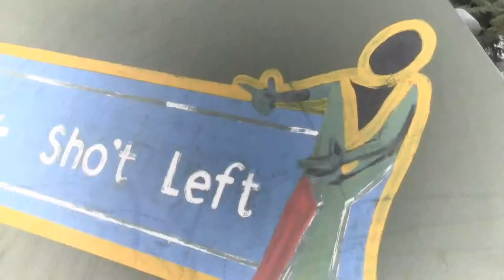City Love - Radar Productions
This is the third film that was made by myself and my group "Radar Productions" at University. The theme was "City Life" and we decided to base the film on 'love' by using three different couples in popular Durban areas. We also used the song "Burlington Station" by local Durban band: Asleep In Transit.

Director: Ashley Bowman
Camera: Ronel Singarum
Editing: Rikki Thoresson
Logistics: Danel Botha